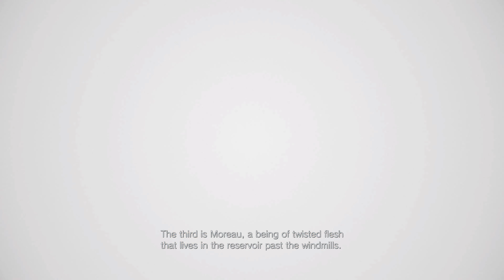RESIDENT EVIL 8: VILLAGE [#9] - Opancerzony Wilkołak || 4K GAMEPLAY PL - RTX 3080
Dziewiąty odcinek z serii "zagrajmy w Resident Evil 8: Village", w którym to po rak kolejny wkraczam na tereny wioski oraz muszę walczyć na nowy typ wilkołaka.